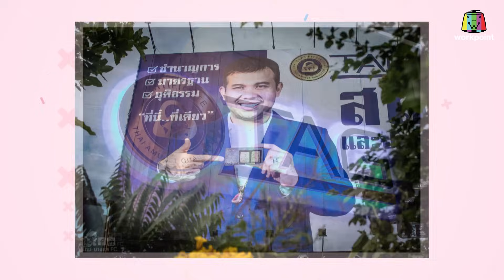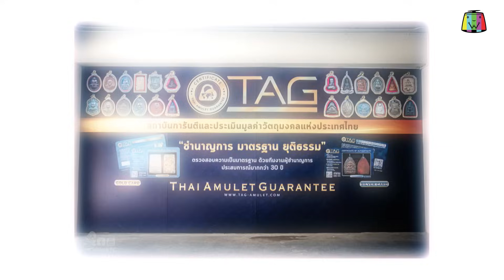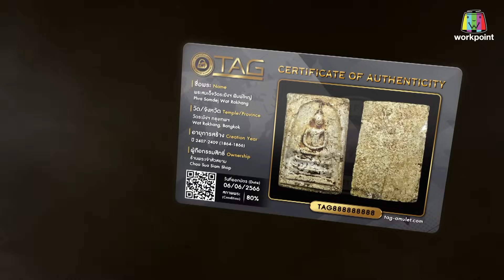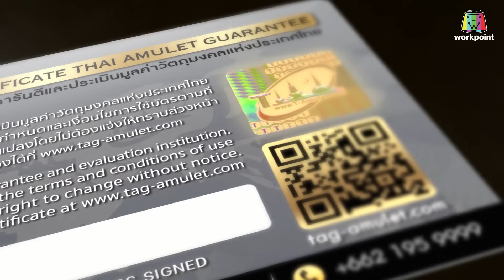เลดี้พลาซ่า - Lady Plaza | ต้อม รัชนีกร , บุ๋ม ตรีรัก | 15 ต.ค. 66 Full EP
ทุกวันเสาร์ - อาทิตย์ 13.00 น. - 14.00 น. ช่อง 23 เวิร์คพอยท์